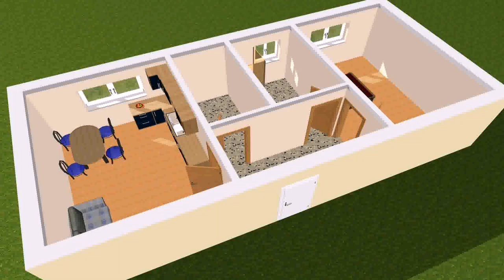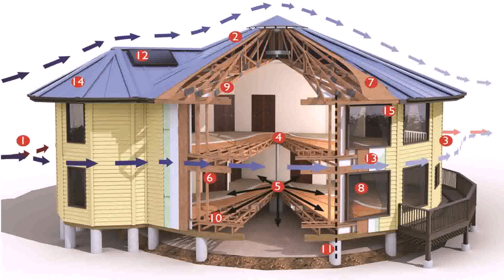How To Build A Small House On Land